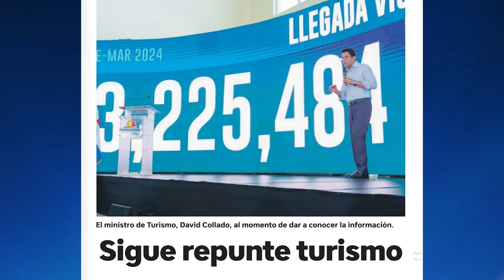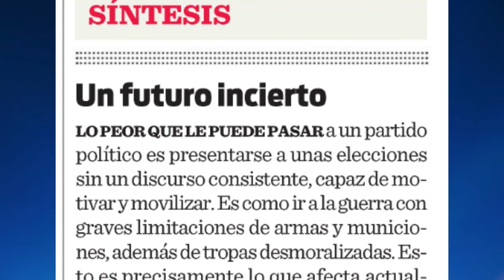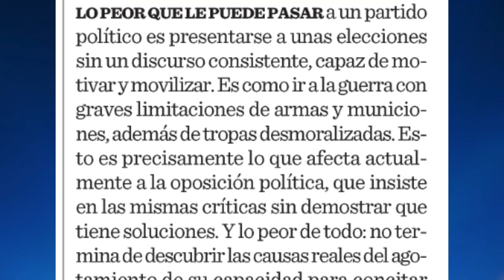Julio Hazim Insta a Considerar Migración en Presupuestos Gubernamentales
Julio Hazim hizo un llamado urgente a los líderes gubernamentales para que contemplen la migración al planificar los presupuestos del país. En sus declaraciones, Hazim enfatizó la necesidad de ajustar las cifras de población para reflejar la realidad migratoria de la República Dominicana.

Hazim destacó que el país recibe constantemente un flujo significativo de visitantes y migrantes, lo que eleva la población total más allá de las estimaciones estándar. Argumentó que, al planificar los presupuestos ministeriales, se debe considerar una cifra más alta, alrededor de 10 millones y medio de personas, para dar cabida a este flujo migratorio constante.

Señaló que este ajuste es esencial para garantizar que los servicios públicos, como transporte y salud, puedan satisfacer las necesidades de una población más amplia. Además, resaltó la importancia de reconocer la diversidad de la población migrante, incluyendo tanto a turistas como a extranjeros residentes, sin distinción de nacionalidad.

Hazim subrayó que el estado tiene la obligación de brindar servicios básicos a todas las personas que se encuentren en el territorio nacional, independientemente de su estatus migratorio. Enfatizó que la inclusión de esta realidad migratoria en los presupuestos gubernamentales es fundamental para garantizar la equidad y el acceso igualitario a los servicios públicos para todos los residentes en el país.